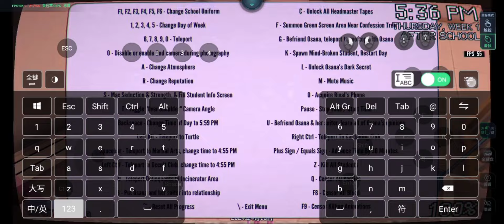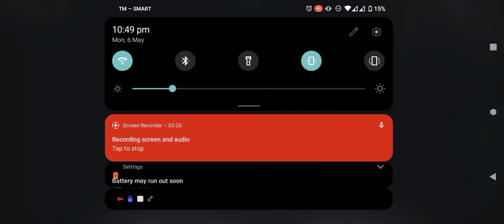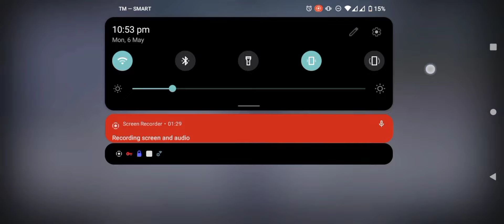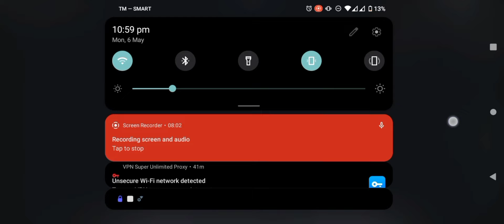Yandere Simulator Android (Honpc) (1980s mode) (Kagura get rejected by senpai) Week 1 🌸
𝐇𝐞𝐰𝐨!
(i haven't played 1980s mode so here we go!) 🙏✨
I'm sorry kaguya 🌸☹️

 Λ🌷🌸🌷🌸🌷
( ˘ ᵕ ˘🌷🌸🌷           love you~! ✨
ヽ  つ＼     ／
   UU   / 🎀 \

Tags (ignored)